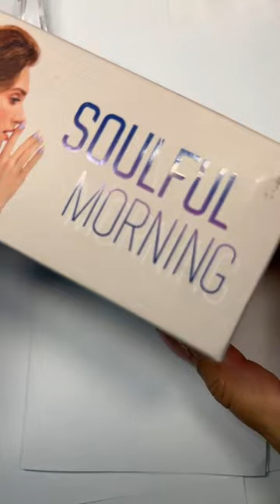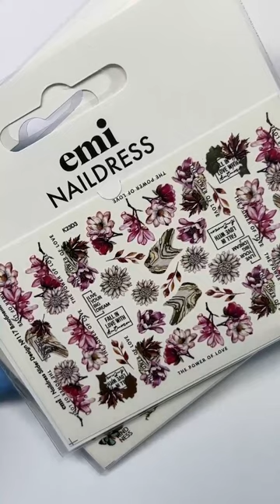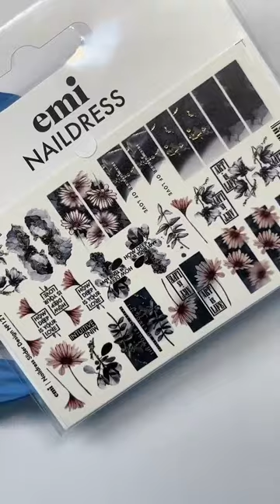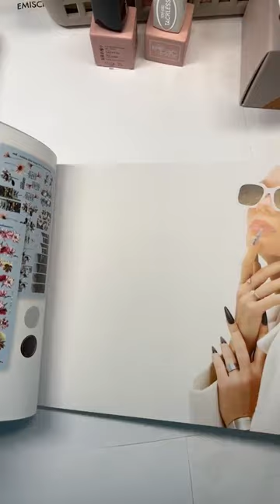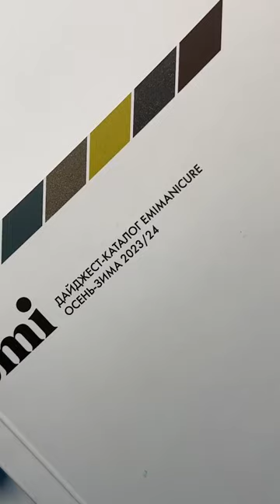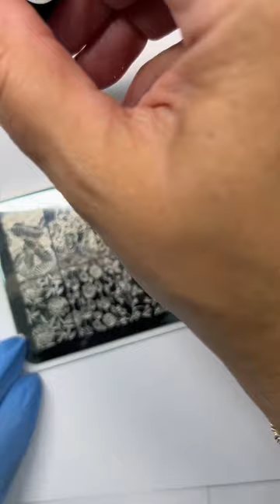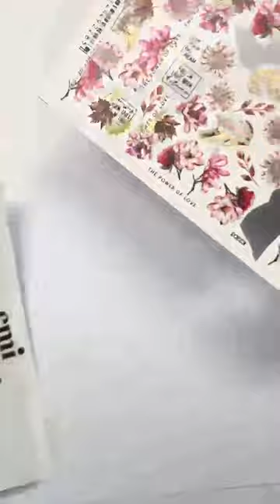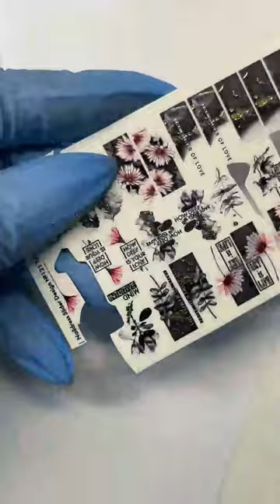Нежные градиенты с коллекцией Soulful Morning + декорации. Мастер-класс Натальи Каклюгиной